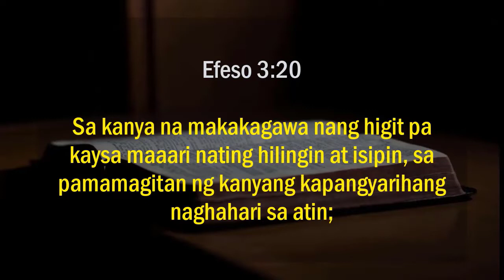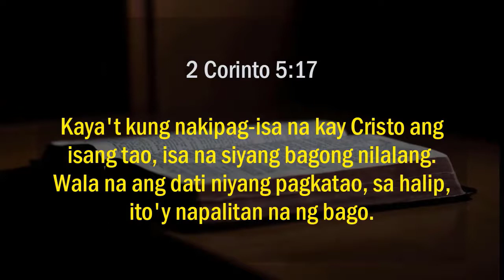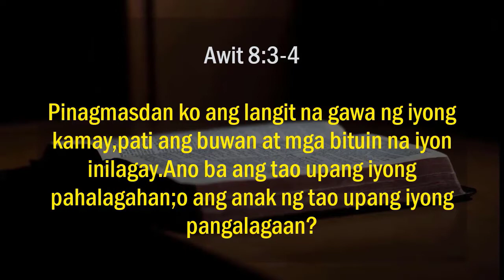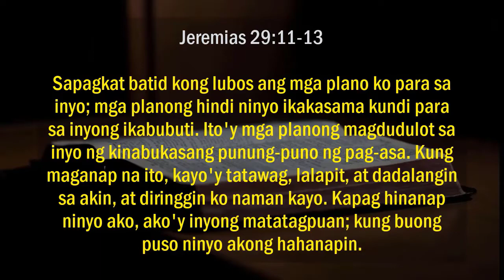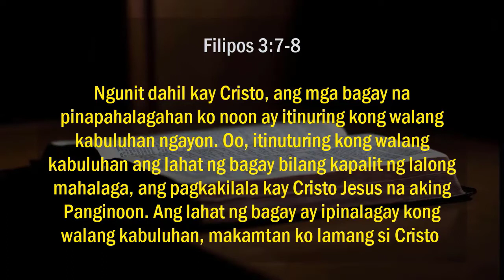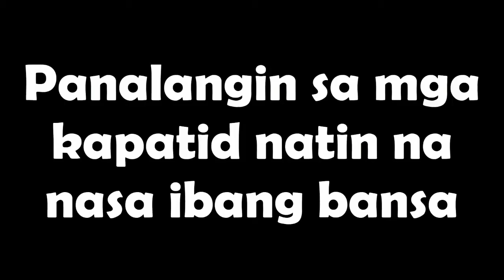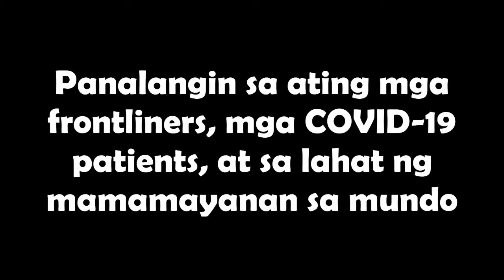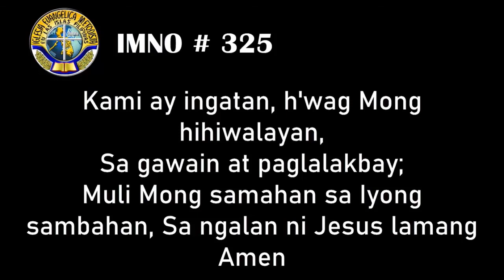08.06.2020 Midweek Service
Speaker: Kptd. Velda Francisco